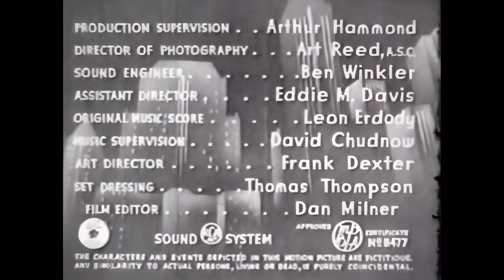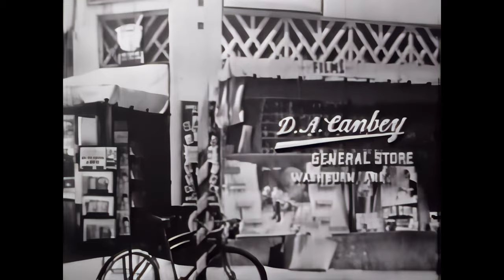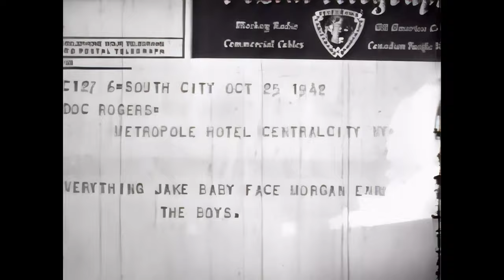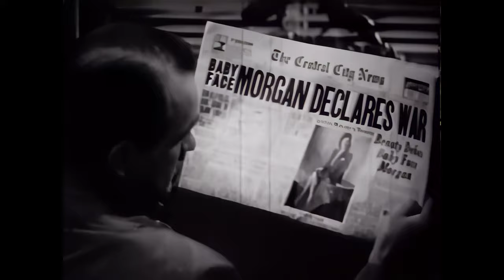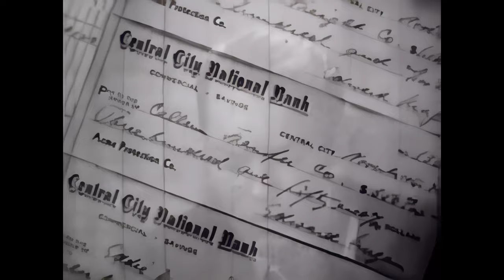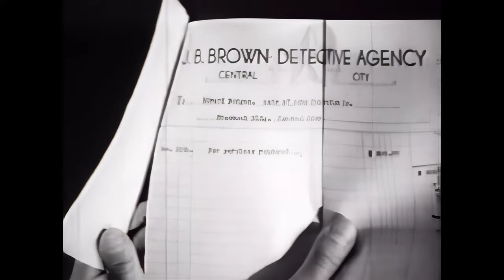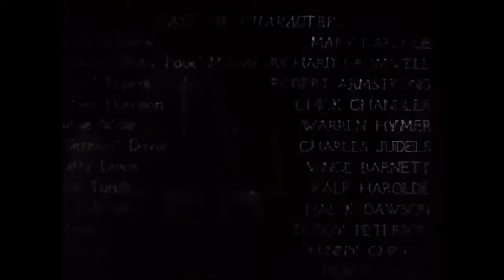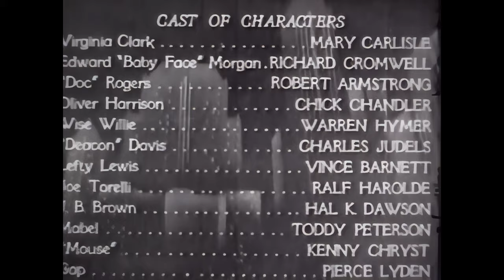Baby Face Morgan (1942) – FULL MOVIE - A.I.-Restored [4KUHD] | Arthur Dreifuss | Comedy, Crime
Gangsters make a hoodlum's unwitting son (Richard Cromwell) the head of a phony insurance firm. This film has been A.I. upscaled to 4K. Full movie.

Plot:
With America engaged in fighting World War II, the traditional gangsters have fallen on tough times. 'Doc' Rogers (Robert Armstrong) summons criminals from around the nation for a summit. He proposes that the only way they can regain their former wealth and influence is by uniting under a strong leader. As the now deceased Mob Boss "Big Morgan" was their greatest leader, Rogers, his lieutenant, decides to bring in Morgan's son Edward 'Baby Face' Morgan (Richard Cromwell) to lead the gangsters. Rogers sends two of his loyal but dim-witted henchmen to see whether Edward has the capabilities of his father, and if he does, to bring him back.

Background:
The film was a notable "B" effort for PRC (Producers Releasing Corporation). Jack Schwarz was producer, and Leon Fromkess was listed as "in charge of production".

According to B Movies by Don Miller, "Most of the remainder of the 1942 PRC product dealt with gangsters, crime or whodunit puzzles, reliable standbys of the indie companies catering to action and grind theater houses. Baby Face Morgan played it for laughs, with Cromwell as a rube posing as a tough racketeer. Armstrong, [co-star] Chick Chandler and Carlisle lent strong support, and while it never scaled any heights it was a passable spoof of the genre."

Directed by: Arthur Dreifuss
Written by: Jack Rubin
Oscar Brodney
Screenplay by: Edward Dein
Jack Rubin
Produced by: Leon Fromkess (executive producer)
Jack Schwarz
Starring: Mary Carlisle
Richard Cromwell
Chick Chandler
Cinematography: Arthur Reed
Edited by: Dan Miller
Distributed by: Producers Releasing Corporation
Release date: September 15, 1942
Running time: 63 minutes
Country : United States
Language: English